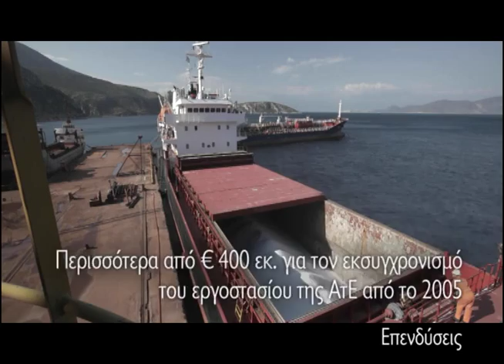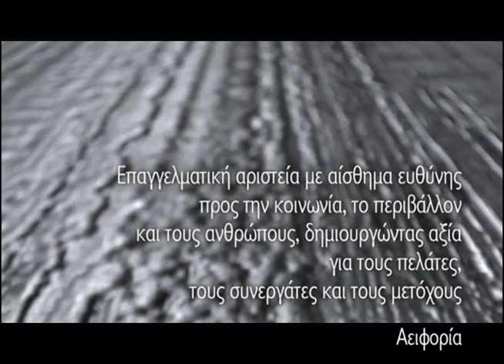Όμιλος ΜΥΤΙΛΗΝΑΙΟΣ: Αριστεία σε Κάθε Βήμα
Σύμβολο της υγιούς και ανταγωνιστικής ελληνικής επιχειρηματικότητας, ο Όμιλος ΜΥΤΙΛΗΝΑΙΟΣ αποτελεί μετεξέλιξη της οικογενειακής μεταλλουργικής επιχείρησης που ξεκίνησε το 1908.

Επενδύοντας διαχρονικά στη δυναμική της ελληνικής αγοράς, ο Όμιλος σήμερα κατανέμει ευέλικτα τις δυνάμεις του στους κλάδους των Έργων EPC (Engineering Procurement Construction) με την εταιρεία ΜΕΤΚΑ της Μεταλλουργίας και των Μεταλλείων με την Αλουμίνιον της Ελλάδος καθως και της Ενέργειας με τις εταιρείες PROTERGIA και M&M Gas.

Με αμετακίνητο στόχο την επιχειρηματική αριστεία και σε συμφωνία με τις αρχές της Κοινωνικής Ευθύνης, η ΜΥΤΙΛΗΝΑΙΟΣ εδραιώνει σε διεθνές επίπεδο τα προϊόντα της ελληνικής μεταλλουργικής βιομηχανίας, κατατάσσεται στη 10άδα των μεγαλύτερων εταιρειών  του κλάδου ενεργειακών έργων EPC παγκοσμίως, και έχει θεμελιωθεί ως ο μεγαλύτερος ιδιώτης παραγωγός ηλεκτρικής ενέργειας και ο πρώτος ιδιώτης προμηθευτής φυσικού αερίου.